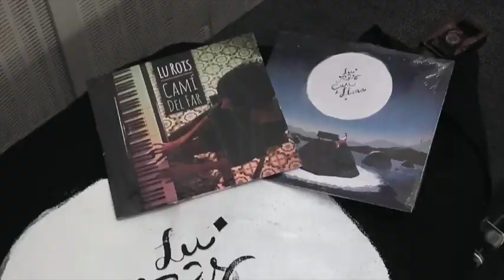“Enfocant l’Estruch”: Lu Rois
Entrevista realitzada per alumnes de 2n d’ESO de l'Institut Vallès, en el marc de l'activitat pedagògica "Enfocant l'Estruch: com comuniquem l'art contemporani?" (1 de febrer de 2017).